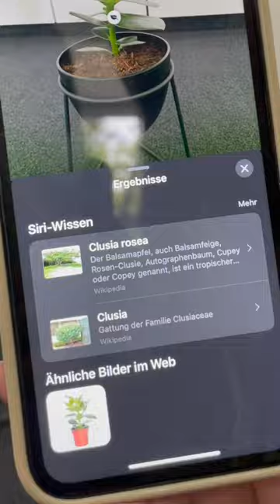iPhone-Trick: Pflanzen, Tiere & Gebäude erkennen!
Das iPhone erkennt auf Bildern Pflanzen, Tiere und Gebäude 💡